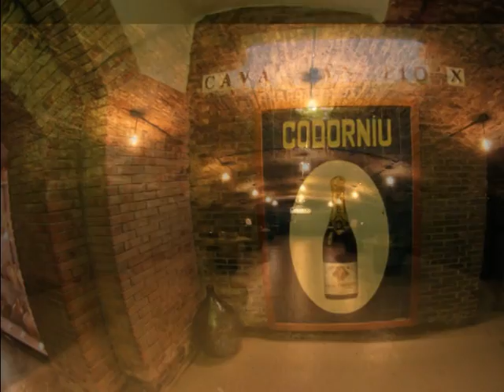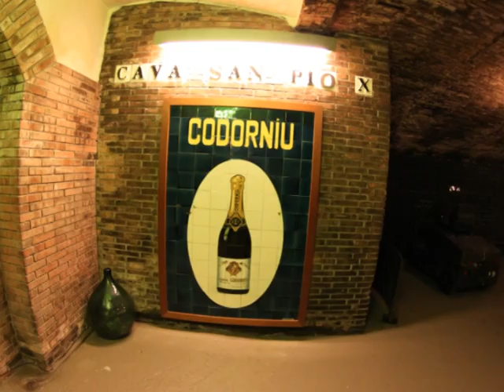Panorámicas de Bodegas Codorniu en Sant Sadurní d'Anoia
San Saturnino de Noya (en catalán y oficialmente Sant Sadurní d'Anoia) es una población española de la comarca del Alto Penedés, en la provincia de Barcelona (Cataluña).
El nombre Sadurní (en español "Saturnino") procede del antropónimo latino Saturninus, diminutivo de Saturnus, 'Saturno'. El predicado al río Noya, (en catalán Anoia), del latín amnucula, 'riachuelo'